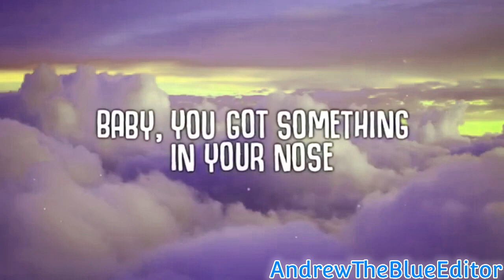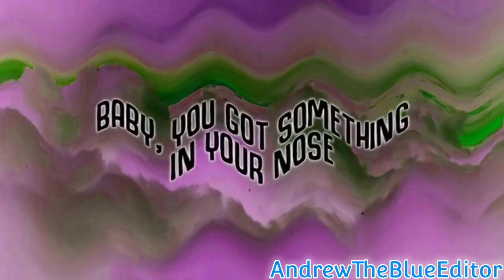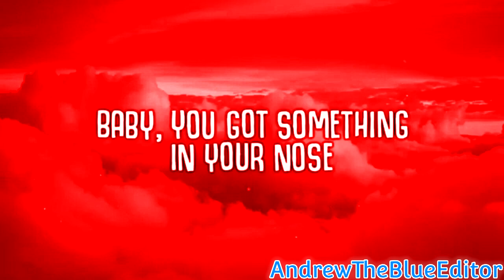Preview 2 Steve Lacy - Static Effects (Preview 2 Disney Intro Effects)